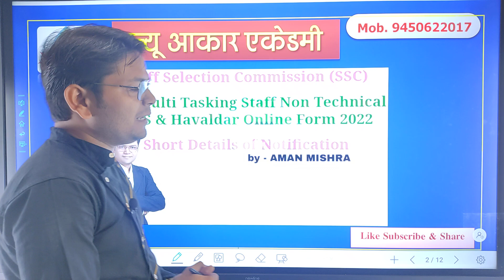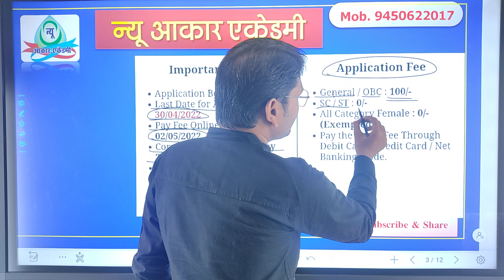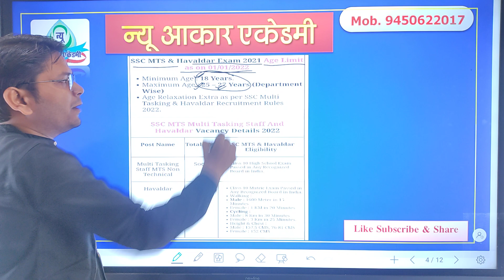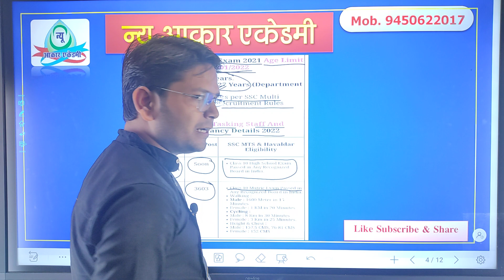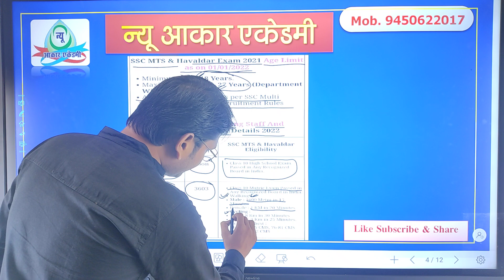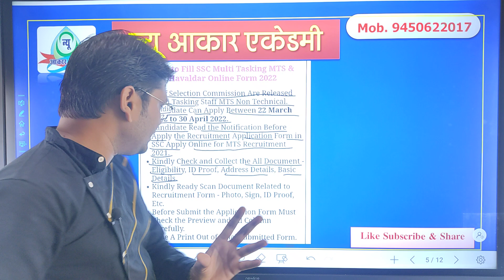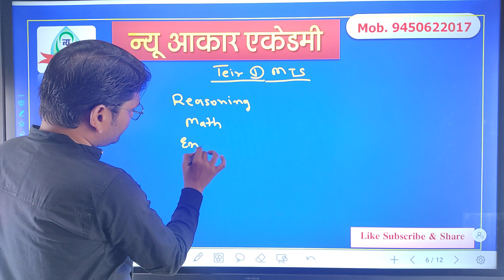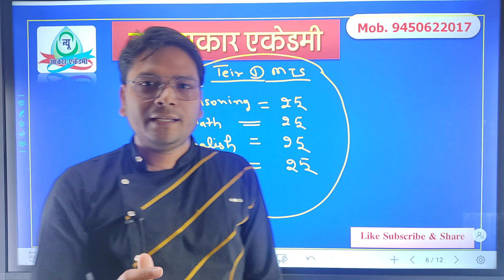🛑SSC MTS/HAVALDAR VACANCY FULL DETAIL II न्यूAAKAR II AMAN MISHRA II